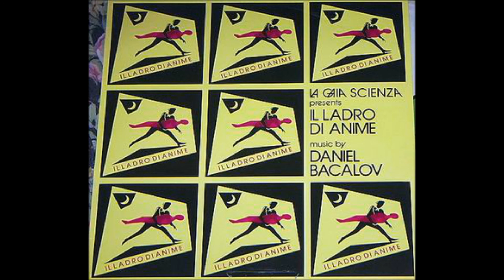Daniel Bacalov - Dico Sempre / Animali Di Branco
Italian library track from the masterpiece album 'Il Ladro Di Anime', originally created for "La Gaia Scienza" avant-garde theatre group. 1985